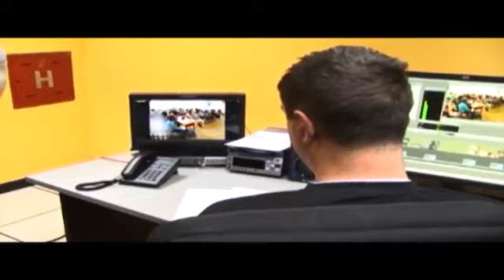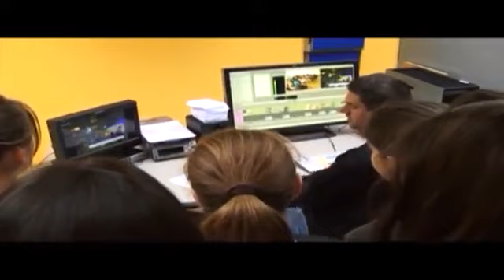Skolski sport 2015. RTS 02.emisija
Veza između srpskog i svetskog školskog sporta sve je čvršća. Godinama je stvarana kroz učešće naših đaka na Svetskim prvenstvima, a sada je dodatno ojačana učešćem našeg Saveza na prvoj Međunarodnoj konvenciji školskog sporta, koja je krajem marta održana u Kataru, u Dohi.